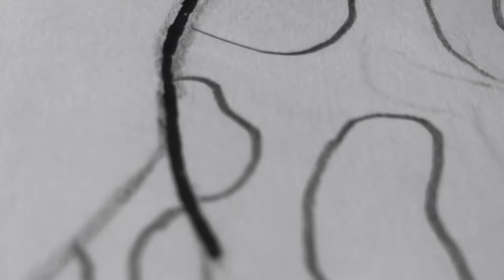What If.... | Drawing Fusions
Yes the Dragon/ Giraffe’s name is Nova!

And I know I used purple for the scales even though the dragon in Adopt Me is only red. Why? Because it wasn’t based off the dragon in Adopt Me!
I literally just thought of it randomly!